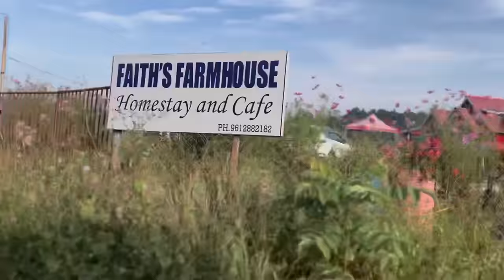Chawlhni tlai Vlog. Hnahsin a par vul mawi hle ni🌸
Au muzzy te chhungkua chu fakin awm rawh se 🤭 kum dang ang em em chuan an ti parvul lo na in an phai/leilet/dil/huan hi an ti mawi em em reng mai a ni 🫶